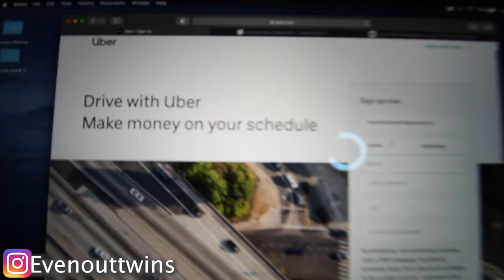TWIN UBER DRIVER SWITCH-UP PRANK!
This will be an Uber ride they will never forget!